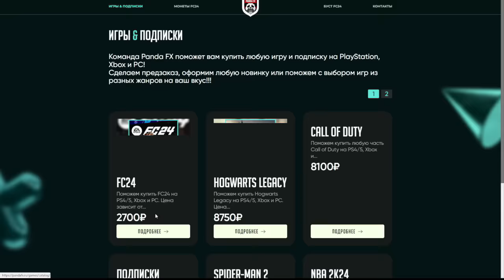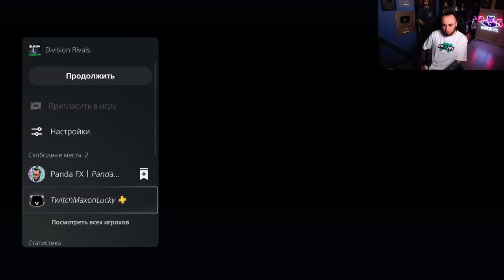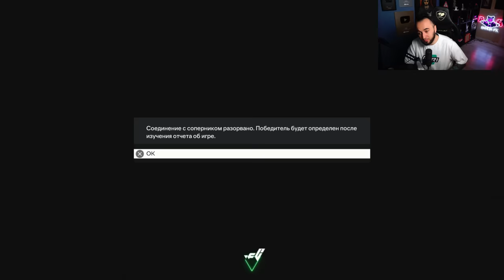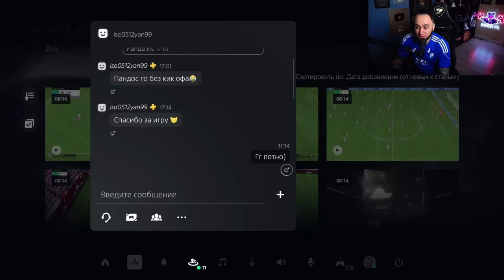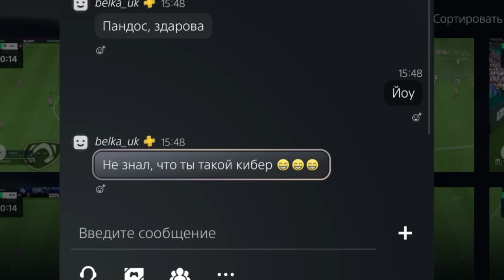МЫ ПОЧТИ это СДЕЛАЛИ 🥳 4 КУМИРА в СОСТАВ / РОНАЛДУ еще ТОП?